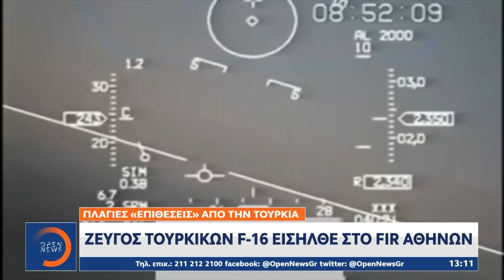Πλάγιες «επιθέσεις» από την Τουρκία: Ζεύγος τουρκικών F-16 εισήλθε στο FIR Αθηνών | OPEN TV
Συζητήσεις και αντιδράσεις έχει προκαλέσει η δήλωση του πρωθυπουργού για τον διάλογο με την Τουρκία και ειδικότερα η αναφορά του για την πιθανότητα «κάποιων παραχωρήσεων». Την ίδια ώρα, το μορατόριουμ στο Αιγαίο των τελευταίων μηνών έσπασε χθες η Άγκυρα καθώς δυο τουρκικά f-16 παραβίασαν το FIR Αθηνών στο Ανατολικό Αιγαίο.